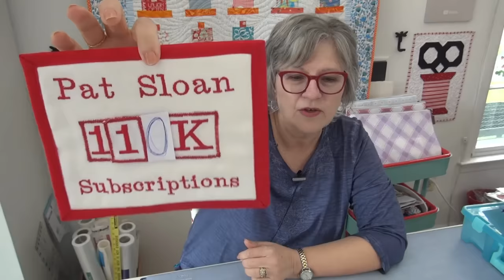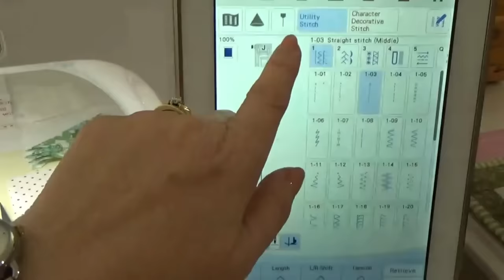💕 More Heart of America And UFO selection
::Triangles on a roll - all sizes (FYI the stickers are not available anymore)

::Hello kitty Thimbles

Quilt behind me on back side of the table if Pink background, Fruitcake FREE pattern
Quilt behind me on back side of the table if blue and white sampler
Quilt behind me on back side of the table in Christmas fabric is in the 'Perfect 10' layer cake book called the Banana Quilt there is another in halloween fabric in some videos from this book as well

Personal things
My lipstick
Nail polish and Triple Thread
Where do I buy my tops? All over the place. tops from places like Coldwater creek, JJill, Amazon, Kohls, Chicos, speciality stores or websites i see things.
Organization items
My red & white bins were purchased 20 yrs ago at the container store, i have rarely seen that style again. I do have these gray ones that are the same size. They are in the tower next to my design wall. I also use several size baskets, you can get baskets anywhere.